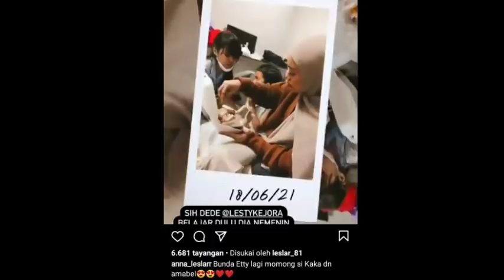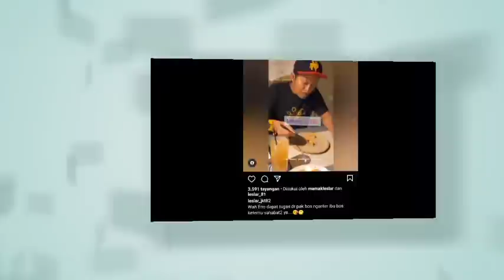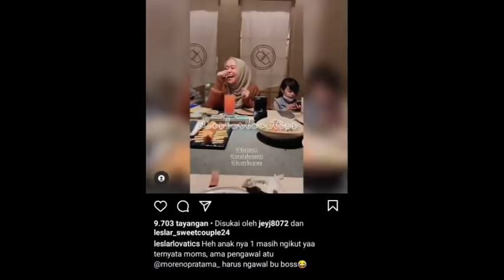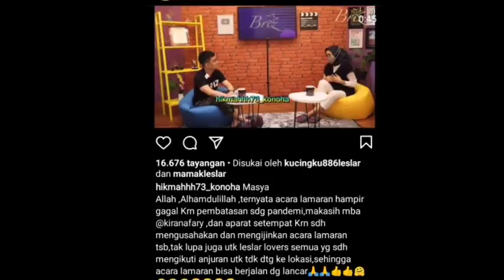Vitamin di jam poci,Lesti temani calon suami syuting,mbk kiranafary ungkap konsep pernikahan leslar